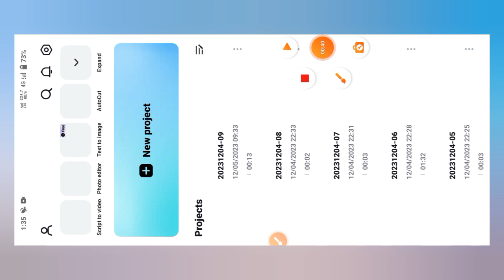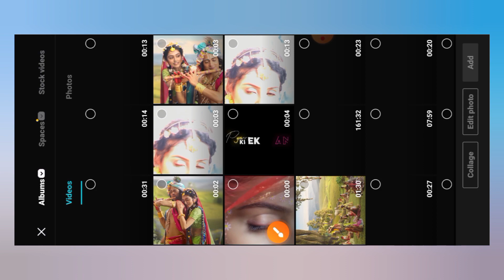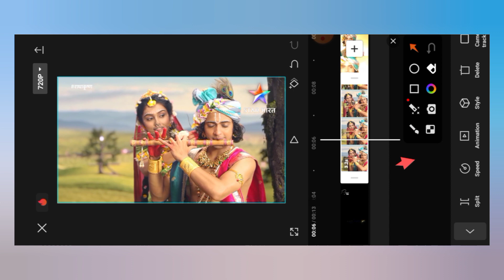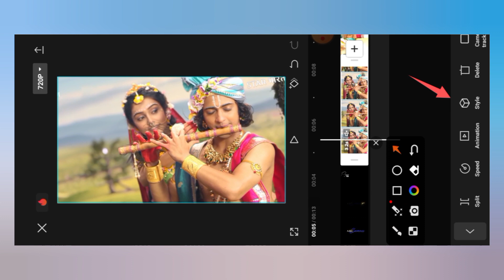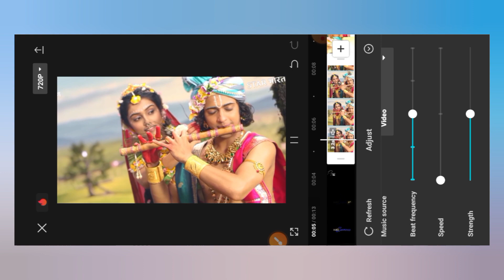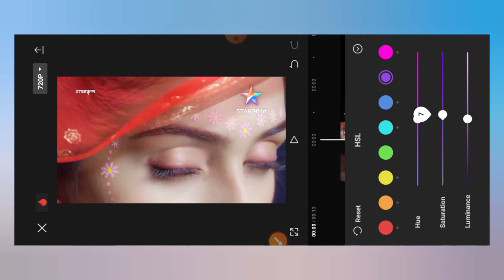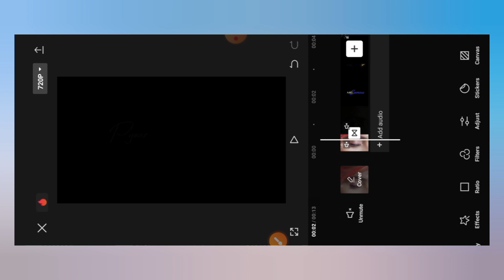😍Radha Krishna Video Editing Like A PRO ❤️‍🔥🙏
Radhe radhe 🙏😊🌸